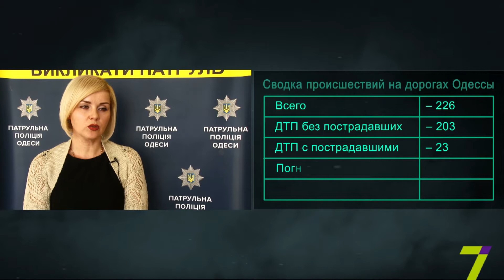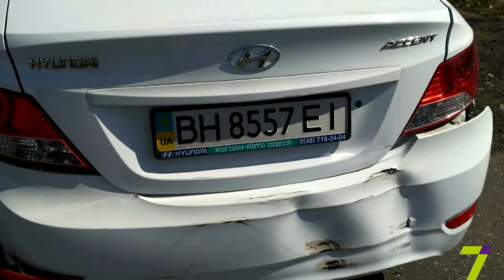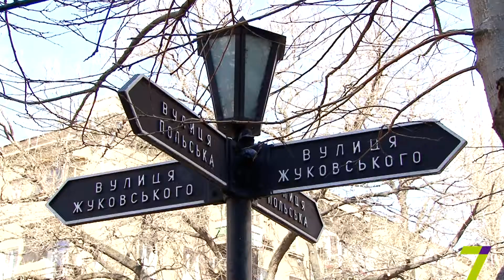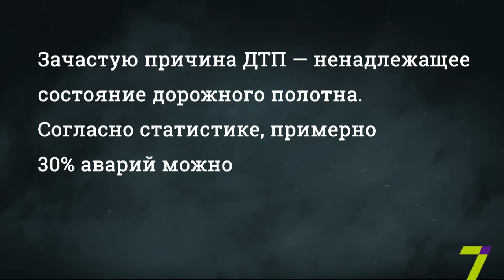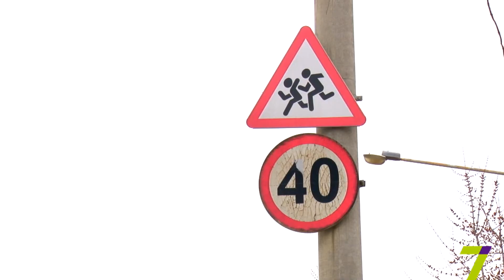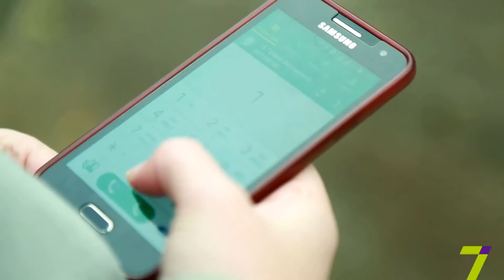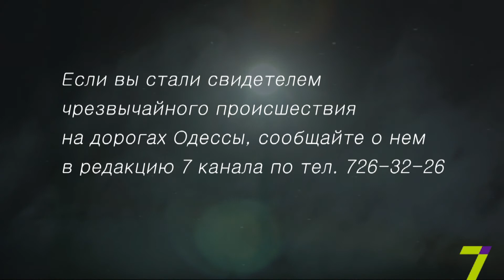"Дорожные хроники" с Сергеем Бандуром. Выпуск № 46